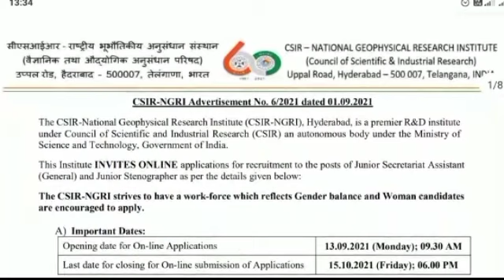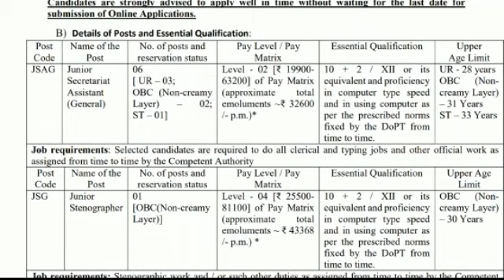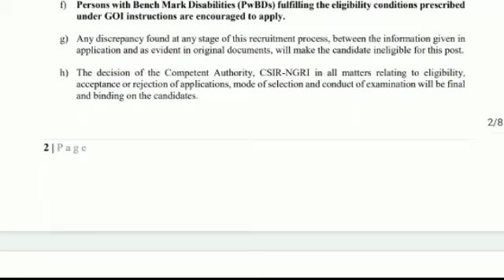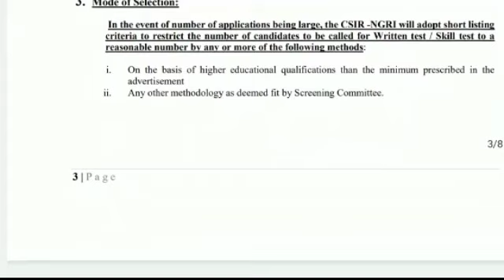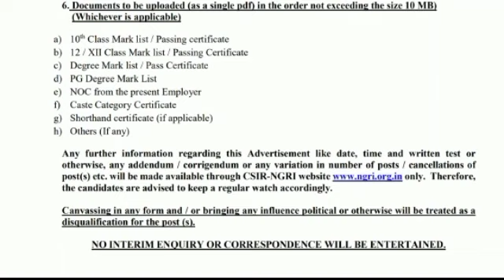NGRI Central Government Recruitment 2021 In Tamil | RK Jobs Info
5,Income Tax Recruitment 2021 In Tamil | Income tax jobs | No fees No Exam | RK Jobs Info

16,Bank of Maharashtra Generalist officer Recruitment 2021 // Bank job 2021 //Bank manager Recruitment

17,Government Security printing press Jobs, Government jobs,

18,DSRVS Recruitment  2021, Block program supervisor jobs,Any degree,permanent job,